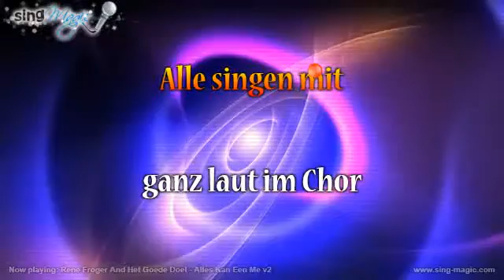Rene Froger And Het Goede Doel Alles Kan Een Me v2